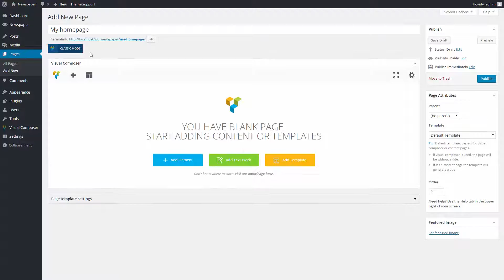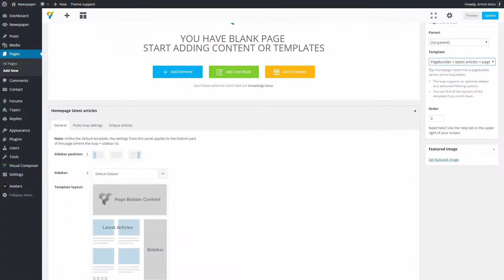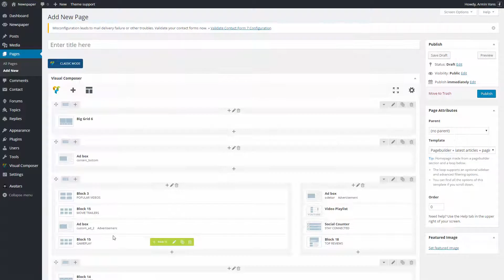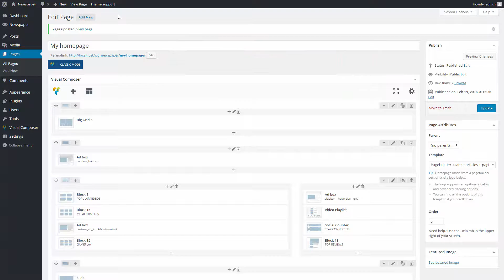Newspaper 7 Tutorial - How to build a homepage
In this video, we’ll show you how to build astonishing pages using predefined blocks and modules. For more in-depth information please refer to our theme documentation. Before we begin please note that in this video we already have the Newspaper theme and the plugins installed.

The Newspaper theme is not just another news theme for WordPress, we are building a deeply personal and incredible experience for you. Newspaper 7 is the framework for your news, newspaper, magazine, publishing or review site. With responsive elegant design and retina ready layouts, unique demos, integrated translations, intelligent ads, building a website with the Newspaper 7 Theme is almost effortless.

For the first time, Newspaper comes with a built-in structure dedicated to small screen users. Just one click and the automatic optimization will boost your page loading speed, creating a seamless, almost immersive experience. In less than one second, the mobile theme loads a predefined lighter and slimmer structure. Your site visitors will be delighted to discover the beauty of your new mobile interface.

Newspaper 7 is designed to support videos from YouTube and Vimeo and features a rating system. The theme is integrated with bbPress Forum, BuddyPress, Buddy Press, and WooCommerce. It uses the best clean SEO practices, and on top of that, it’s fast and easy to use.

Newspaper 7 is everything you need.
Discover the art of publishing!

Be the first to get Tagdiv's latest news!